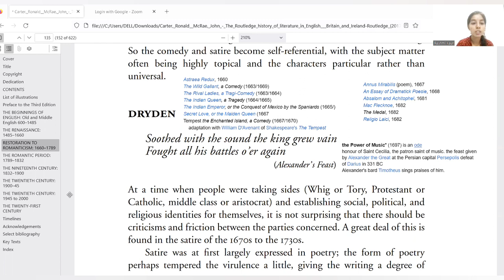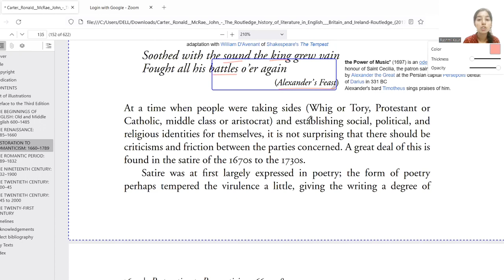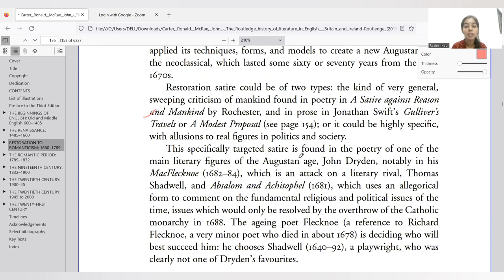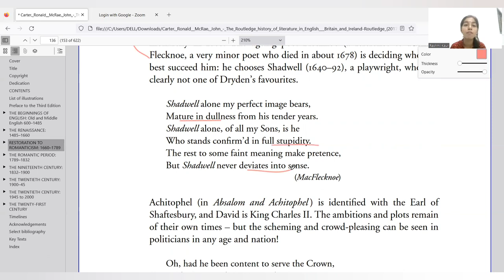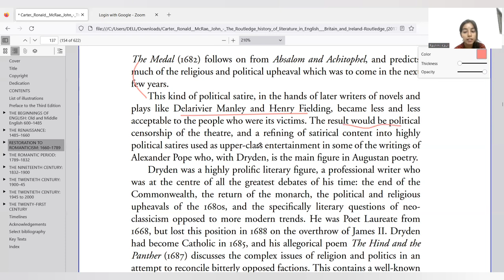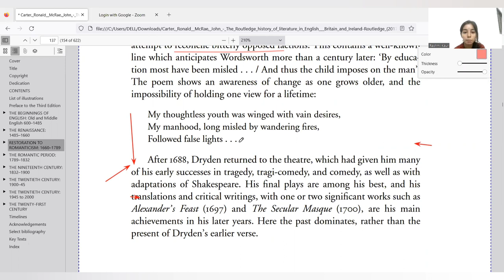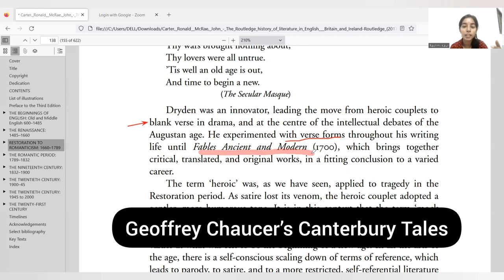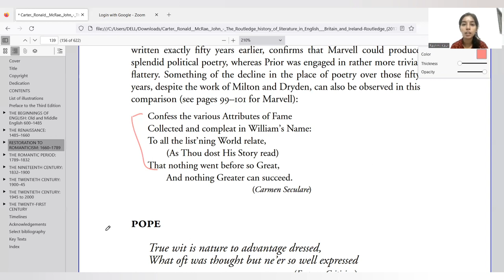Routledge History of literature in English series 15